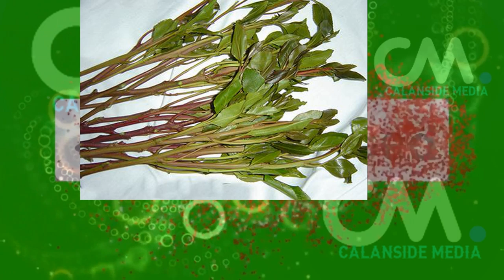DEG DEG Fadeexad Xafisyada Farmajo & Kheyre oo Laga Marqaamo Xili Ay Dalka Ka Mabnucen Qaadka